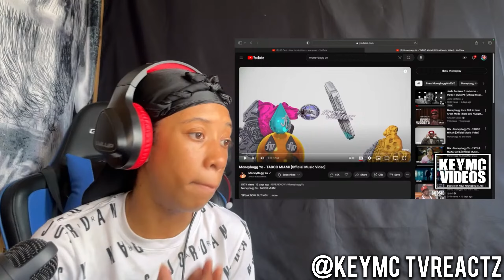MONEYBAGG YO TABOO MIAMI *Get Freaky Get Nasty* REACTION 🔥👅🔥